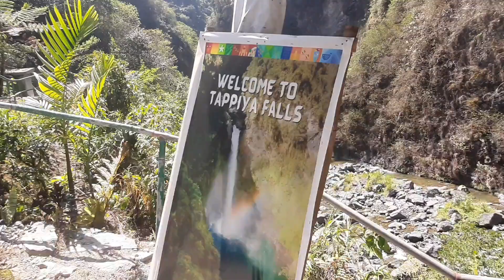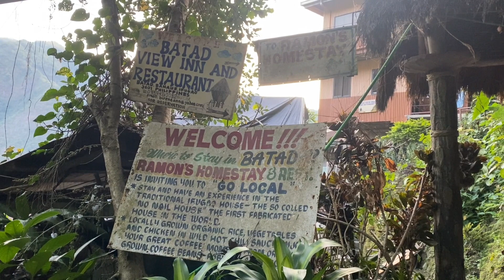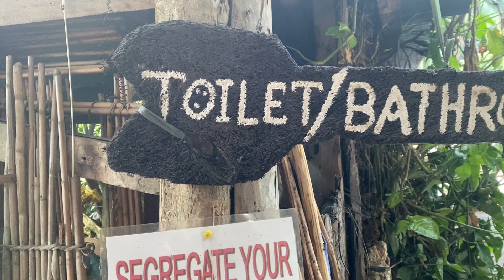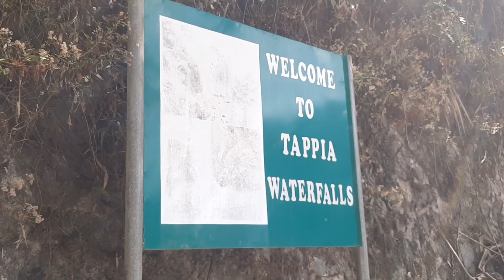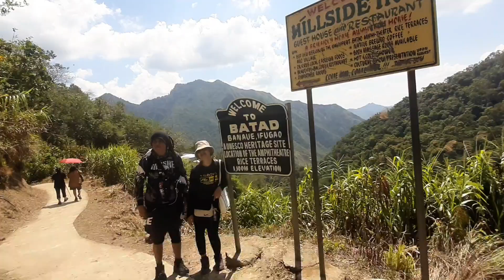BATAD (APRIL 12-14, 2024)